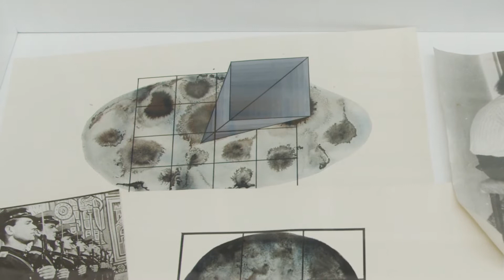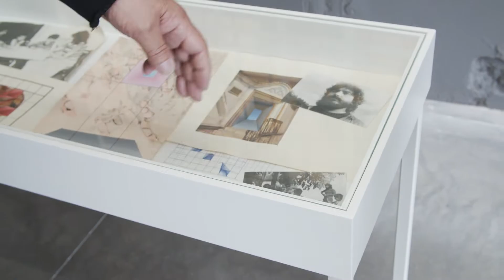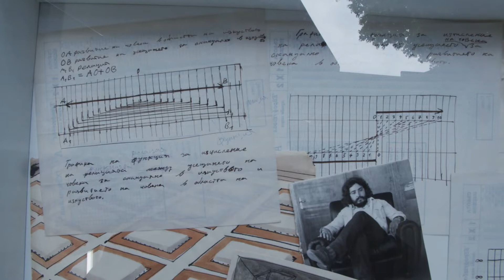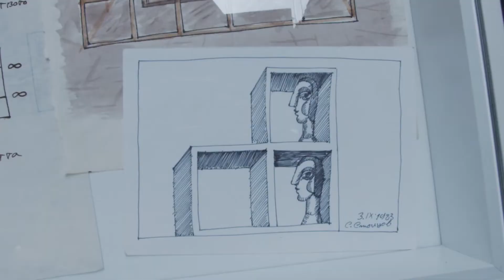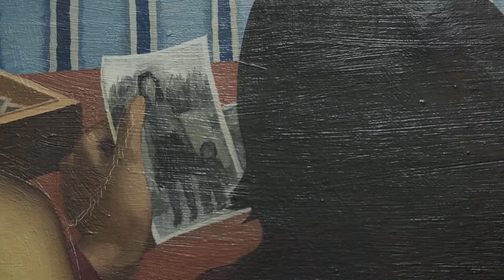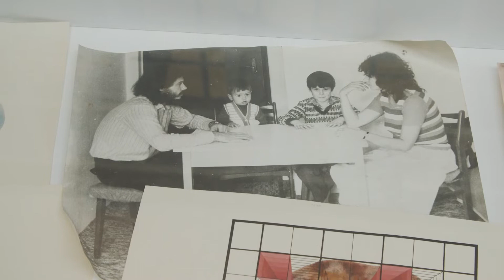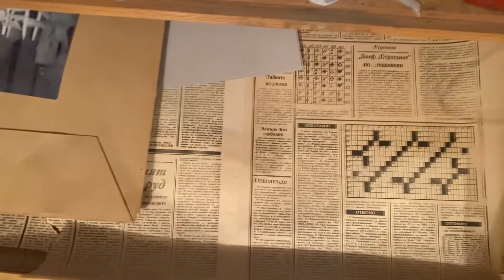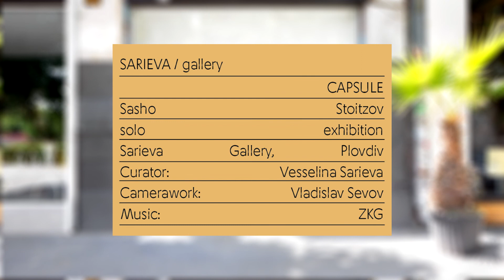Capsule - Sasho Stoitzov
Sasho Stoitzov
Capsule
Solo exhibition
Curator: Vesselina Sarieva

Sarieva Gallery is pleased to present the exhibition “Capsule” which puts on display several hitherto unseen groups of paintings by Sasho Stoitzov from the 1970s and 1980s. The exhibition follows the gallery’s line of interest in discovering and presenting an artist’s early works, thus contributing to the history of contemporary art. The exhibition is realized with the author’s collaboration and will be opened in his presence. Like several other artists who began their creative endeavors during the 1970s and the 1980s and whose works were re-discovered only recently (they likewise fall into the gallery’s scope of interest), we may assume that with his earliest works Sasho Stoitzov invented a specifically local sotz-pop-art. It stands far from the familiar Western pop-art of the capitalist consumer society – even though it employs familiar subjective and critical means of expression, it has its foundations in the socialist reality. In this sense, today Sasho Stoitzov has become integral to the research field of current art studies on 1960-70s art in Easter Europe, Latin America, The Middle East and Asia that trace these tendencies already through the distance in time. The processes of formation and emanation of Sasho Stoitzov’s artistic language organize the focus of the exhibition “Capsule” in Sarieva Gallery.
Follow Sarieva/Gallery and Sarieva/Hub's social medias for more up to date information.
Camera work and editing: Vladislav Sevov